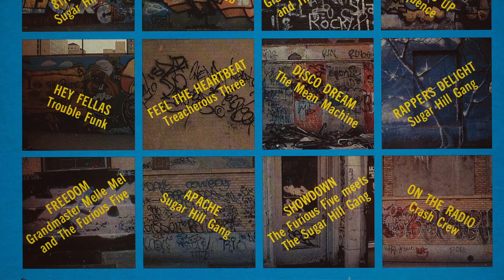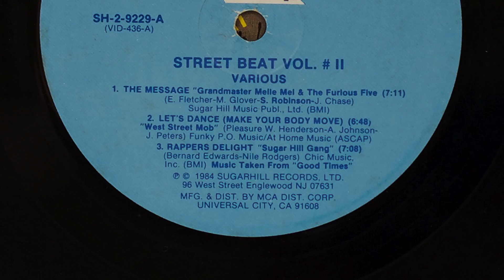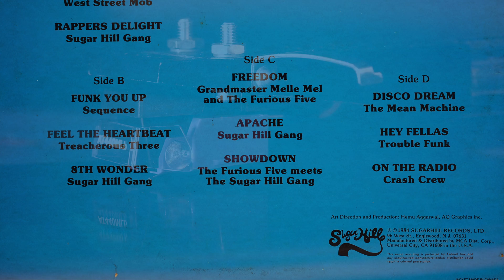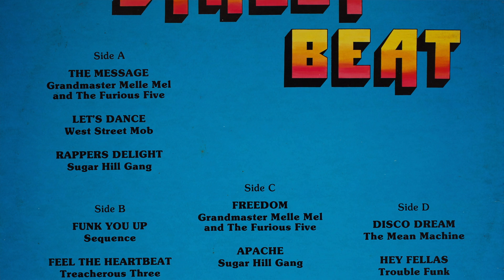SUGAR HILL GANG - Rappers Delight - 1984 Vinyl Compilation LP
This is from a double LP compilation from Sugar Hill Records.